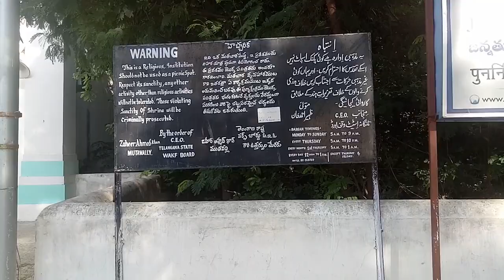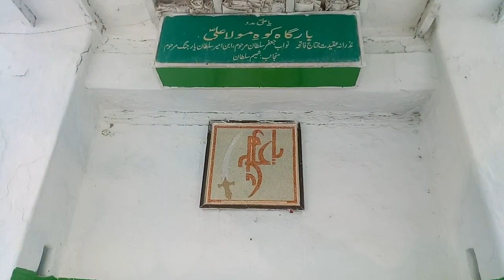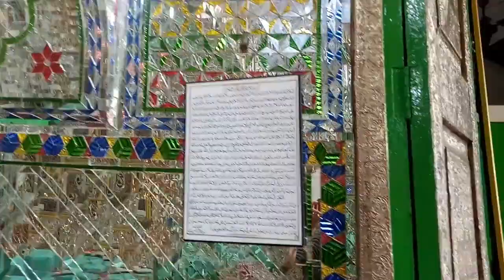hydrabad Maula ali hydrabad Maula ali (vlog with arman)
Hyderabad : is the capital of the southern Indian state of Telangana along the banks of the Musi River, it has a population of about 6.7 million and a metropolitan population of about 7.75 million, making it the fourth most populous city and sixth most populous urban agglomeration in India.
hii guys here i m with my first vlog i hope you all gonna like it maula ali is one of the best and wonderful place (DARGHA) to visit in hydrabad .
Armaiya production present.
Cast:- Arman khan official .
Director :- arman khan official
Producer:- arman khan official
Camera man :- a friend